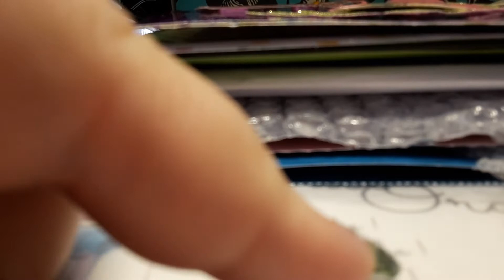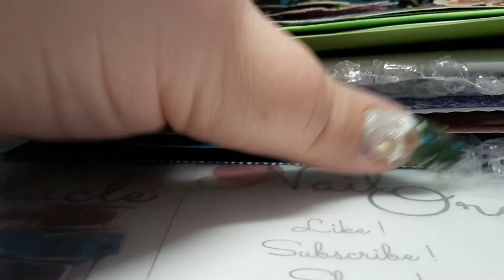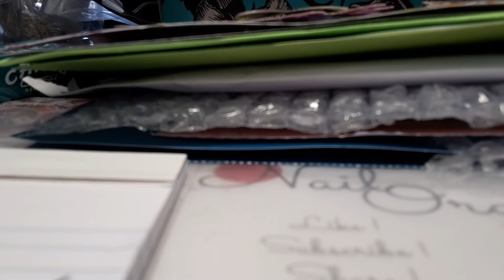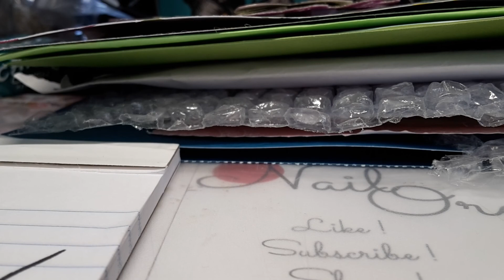Swap Reveal SunShineNailDesigns!! and some info.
I love it all thank you sunshine Thank you  FOR EVERYTHING.
Sorry if I sound upset just want this to go well.